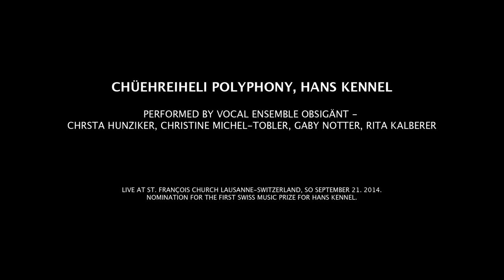Hans Kennel - Chüehreiheli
Hans Kennel, Chüehreiheli Polyphony

performed by Vocal Ensemble Obsigänt -
Chrsta Hunziker, Christine Michel-Tobler, Gaby Notter, Rita Kalberer

live at St. François Church Lausanne-Switzerland, So September 21. 2014.
Nomination for the first Swiss Music Prize for Hans Kennel.